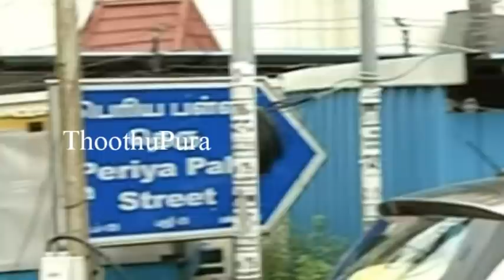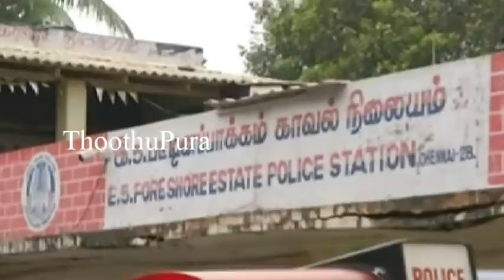சென்னை மந்தைவெளி பகுதியை சேர்ந்த தன்ஸீம் செய்ததை பாருங்க | Thoothupura